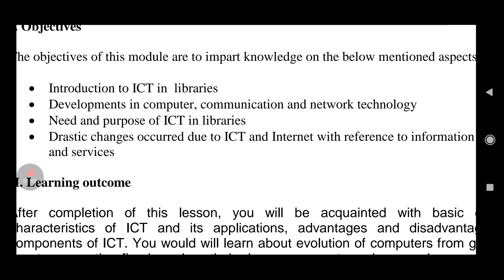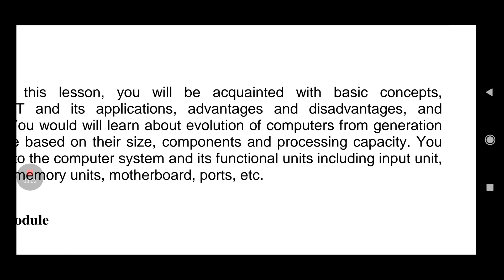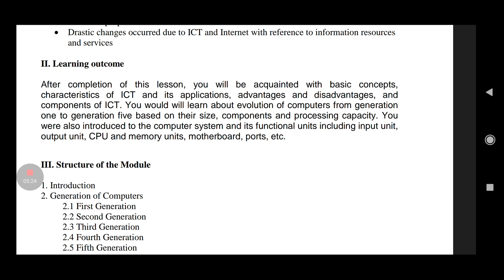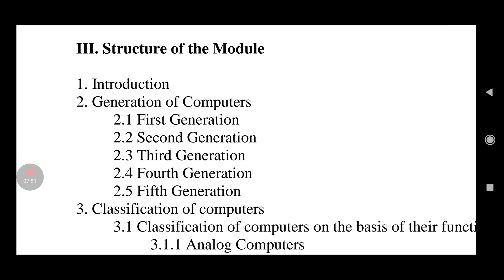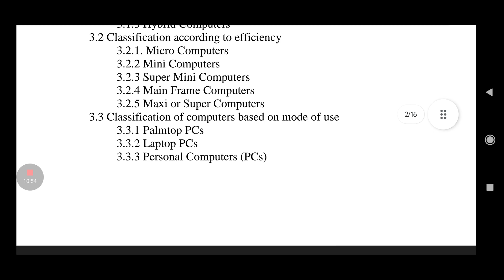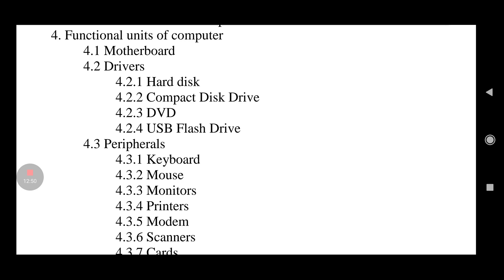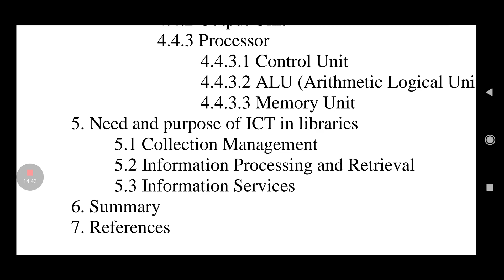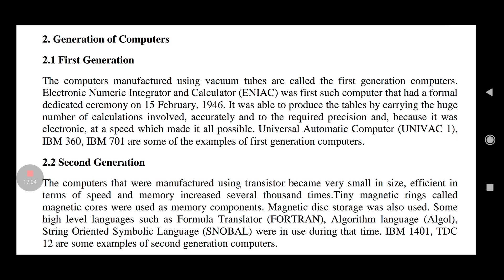ICT syllabus library#blis#mlis#librarian#libraryscience#ict#information communication technology